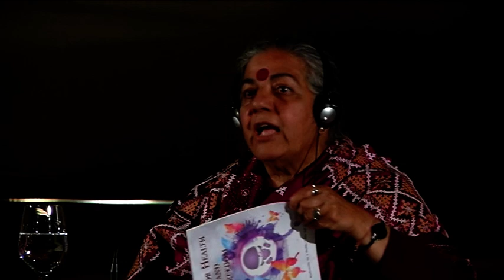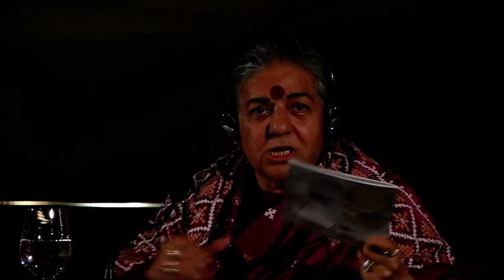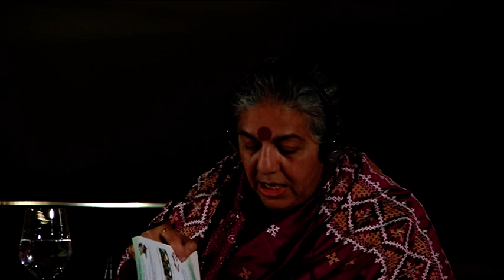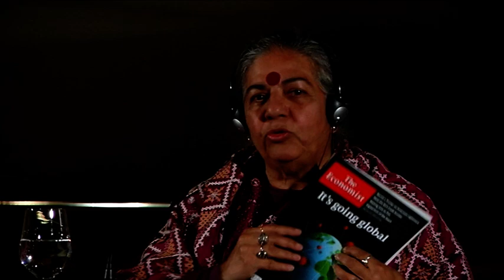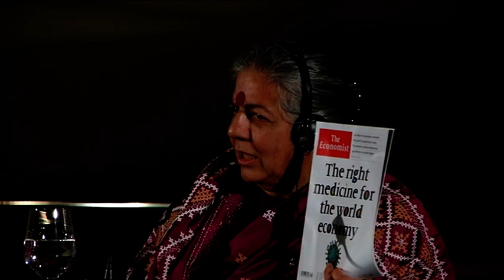Vandana Shiva | Ekofeminismoa, eta emakumeen, naturaren eta etorkizunaren dekolonizazioa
Vandana Shiva ekintzaile ekologista eta feministaren hitzaldia San Telmo Museoan, Calcuta Ondoan GKEk antolatuta, museoaren eta Garapenerako Lankidetzaren Euskal Agentziarekin elkarlanean. 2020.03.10.

Ekofeminismoak gure lurrak, gure gorputzak kolonizatu dituzten ilusio horiek ezabatzen ditu, eta orain gure buruak kolonizatzen ari dira teknologia digitalen bidez eta big dataren bidez. Emakumeengan eta naturan sormena, autonomia eta autoantolaketarako potentziala aintzat hartzean, ekofemismoak haziak ereiten ditu, espezie eta pertsona guztientzat etorkizun komun duin eta justua izateko.

San Telmo Museoak Erronkak izeneko programazio ildoan gai garaikideen inguruan eztabaidatzeko eta hausnartzeko aukera ematen du, besteak beste, hitzaldi, jardunaldi eta erakusketen bidez. Lantzen dituen gaien artean daude Europa, kulturartekotasuna, iraunkortasuna, berdintasuna, eta bakea eta giza eskubideak.

San Telmo Museoa 1902an inauguratu zen eta Euskal Herriko museorik zaharrena da. 2011n eraberritu zenetik Euskal Gizartearen Museoa da.Gaur egun, museoan 35.000 piezatik gora ditugu inbentariatuta hainbat kategoriatan: Etnografia, Arte Ederrak, Argazkilaritza, Arkeologia eta Historia. Museoa ez ezik, jakintza zabaltzeko eta pentsamendua sortzeko gunea ere eta iraganeko jakintzatik abiatuta oraina ulertzeko eta etorkizuna eraikitzeko tresna izan nahi du. Hori ahalbidetzeko jarduera egitarau zabala dauka.